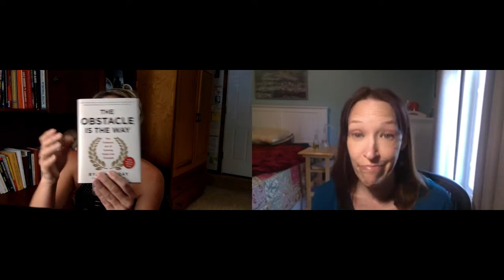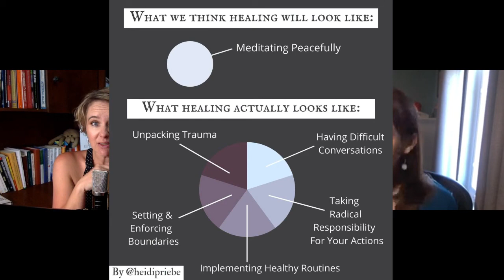Making Ridiculously Hard Decisions @ Chronic Illness with Suzanne Cross and Sarah Schlichte Sanchez.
-You are a HERO-or could be.
Heroes in myth, literature and real life-take journeys, confront dragons (i.e.,problems) and discover the treasure of their true selves. -Carol Pearson

-Every time we confront death-in-life, we confront a dragon.

-Life is worth FIGHTing for. Every time we choose life over nonlife ad move deeper into the ongoing discovery of who we are, we bring new life to ourselves and to our culture.

-The obstacle becomes the way